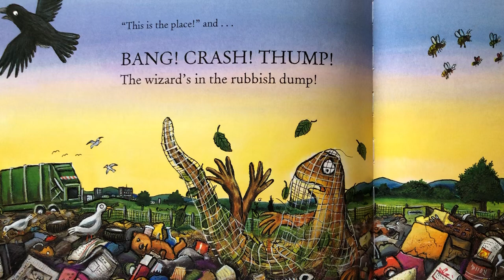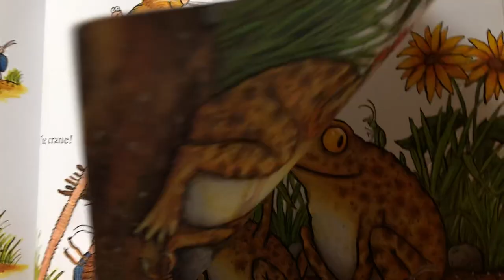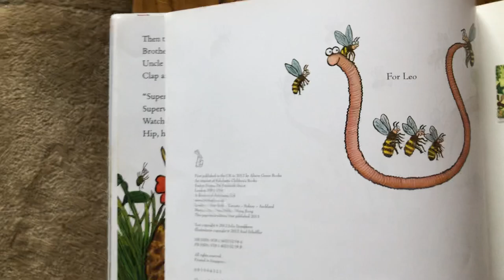Superworm By Julia Donaldson (part two)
English Thursday